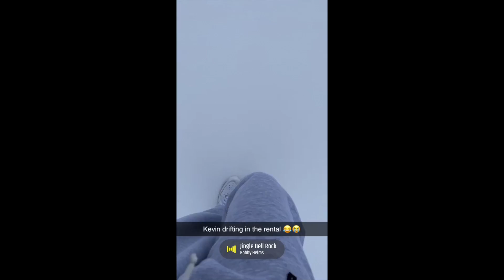2020 (aug27-dec31)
Song: 3005 - Childish Gambino